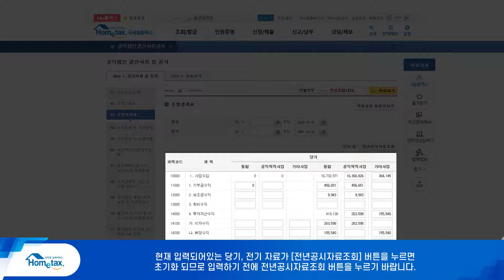공익법인 결산서류 등의 공시(표준서식)홈택스 제출 방법_03운영성과표